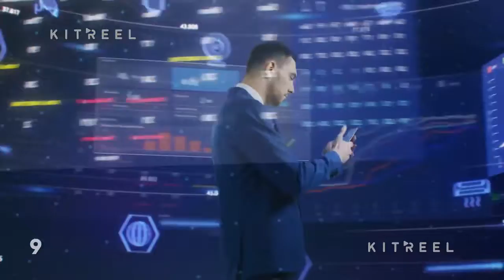AMMUN 2022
« Le monde numérique crée une situation où il n'y a plus de secrets. » (Angela Merkel)

Durant les trois jours de conférence du AMMUN 2022 (Modélisation des Nations Unies), début janvier 2022, nos élèves débattront, rédigeront et voteront des résolutions dans les comités autour du thème "un monde ultra-connecté", à travers des problématiques liées aux enjeux mondiaux actuels. Les débats auront lieu en français, en arabe, en anglais et en espagnol selon les comités. Ce clip de présentation est le fruit de leur travail.